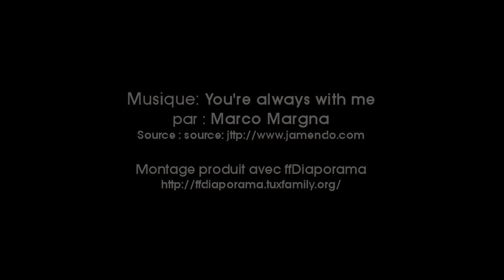Bonaire le 4 mars 2014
Sites de plongée : Andrea I, Karpata
Espèces rencontrées : Tortues et bancs de Doris